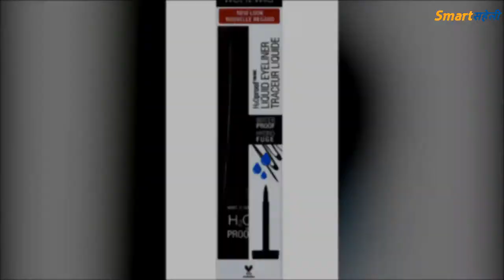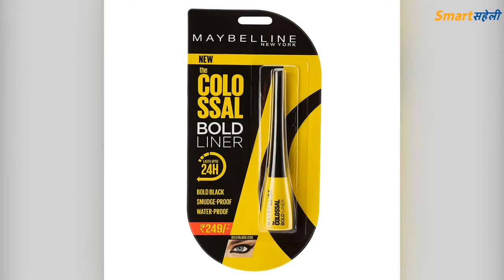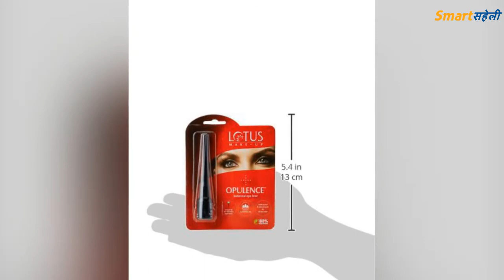जानिए 12 सबसे अच्छे लिक्विड आईलाइनर जा आपकी ऑखों को देंगे शाइनी लुक – Best Liquid Eyeliners in Hindi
जानिए 12 सबसे अच्छे लिक्विड आईलाइनर जा आपकी ऑखों को देंगे शाइनी लुक – Best Liquid Eyeliners in Hindi- हम सभी जानते हैं कि हमारे मेकअप में आई लाइनर की कितनी अहमित होती है। इसलिए आज हम इस आर्टिकल में बेस्ट आई लाइनर के बारे में बताने जा रहे हैं. वैसे देखा जाये तो बाजार में कई प्रकार के लाइनर हैं, लेकिन ब्यूटी एक्सपर्ट हमेशा लिक्विड आईलाइनर को ही रिकमण्ड करते हैं। इसका कारण है परफेक्ट फिनिश जो बिल्कुल सैलून जैसा लुक देता है। यहां हम 8 बेस्ट लिक्विड आईलाइनर के बारे में बता रहे हैं, जिनमें से आप अपने बजट व जरूरत के अनुसार चुन सकते है।